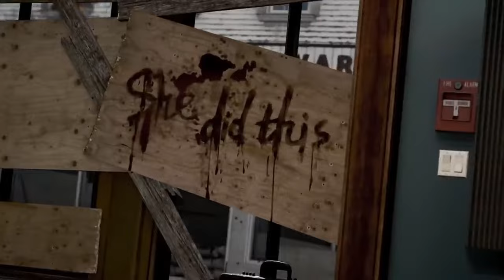ZOMBIES RAP - Call of Duty: Black Ops 6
Get ready for a thrilling Zombies rap experience like no other! In this epic video, we're diving into the world of Call of Duty: Black Ops 6 Zombies, where the undead roam free and the action never stops. With Treyarch at the helm, we can expect nothing but the best when it comes to Zombies gameplay, and that's exactly what we're delivering. From the latest DLC 1 updates to the new map reveals, we're covering it all in this rap extravaganza. So, grab your Ray Gun and Jet Gun, and get ready to take on the hordes of undead with us. This Black Ops 6 Zombies rap is not to be missed, so sit back, relax, and let the rhymes take you on a wild ride through the world of COD.

Get 7% of Distrokid

Follow G5TAR

1
2
3
4
5
6
7
8
9
10